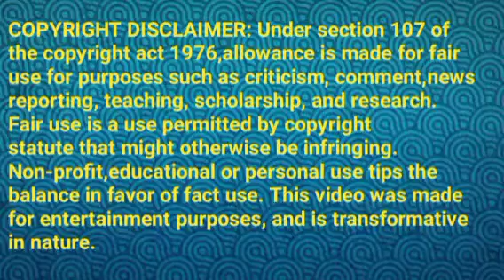விருந்துக்கு வரும் சரண்யா பாண்டி||NINI2 Review||02 jun